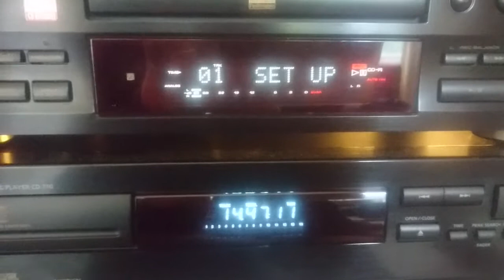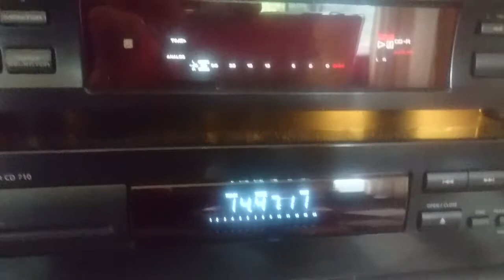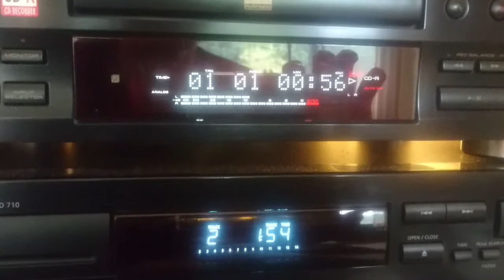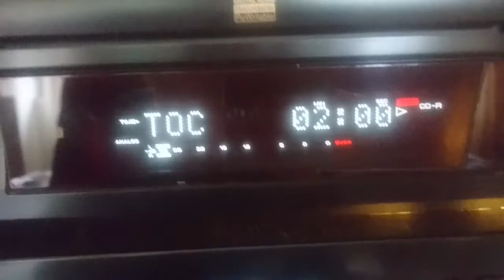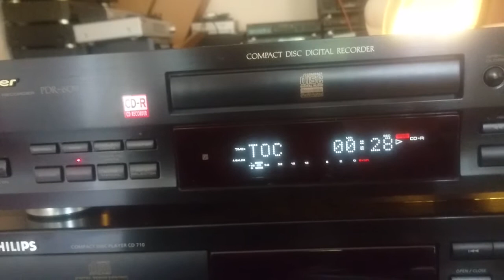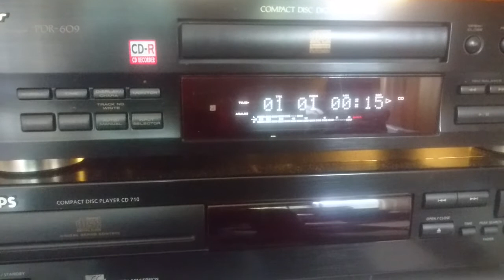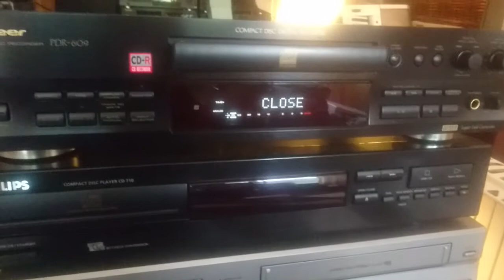Pioneer PDR-609 Record and Finalise - No Sound